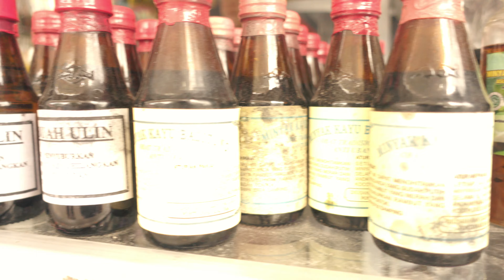SOTO BANJAR LEGENDARIS DI BANJARMASIN, Yang Bikin Jatuh Cinta Sama Banjarmasin.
Hallo semuanya, salam kenal dari kami..

Video kali ini kami ingin ngajak temen-temen jalan-jalan di salah satu tempat wisata dan makan yang legendaris di Banjarmasin. Soto Banjar terenak versi kami si anak rantau. Tempatnya di Soto Bang Amat Bawah Jembatan, kalau temen-temen singgah di Banjarmasin kudu banget cobain ini ya sekalian wisata Klotok atau Perahu Tradisional Banjar.